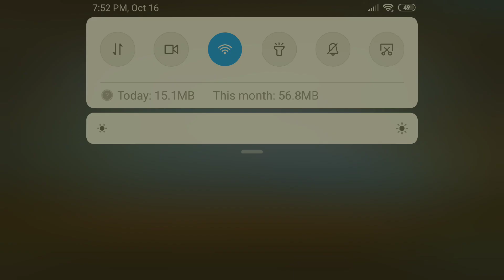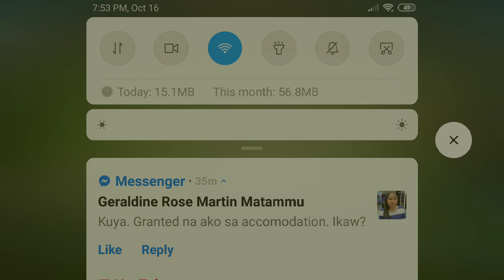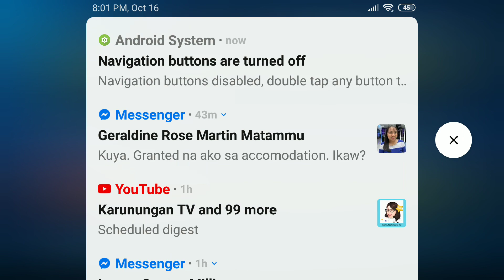Magic chess synergy